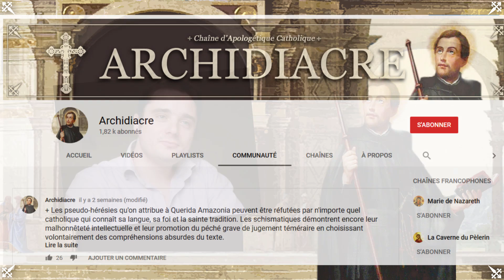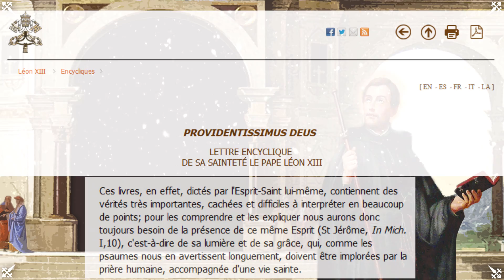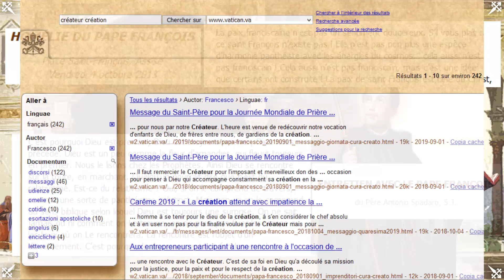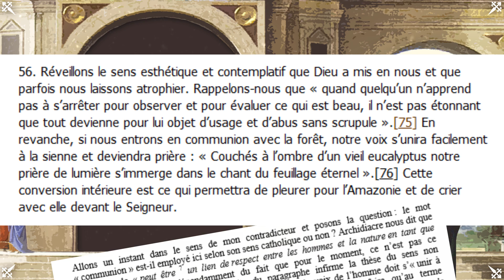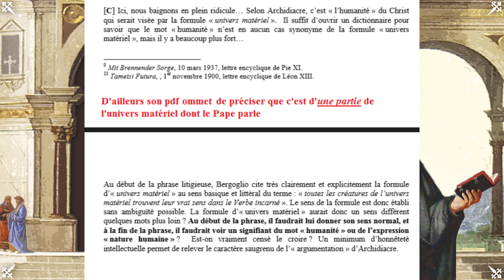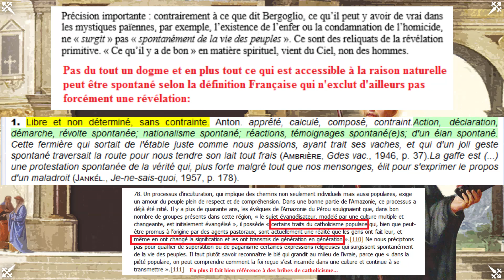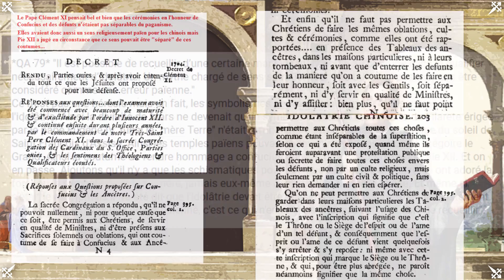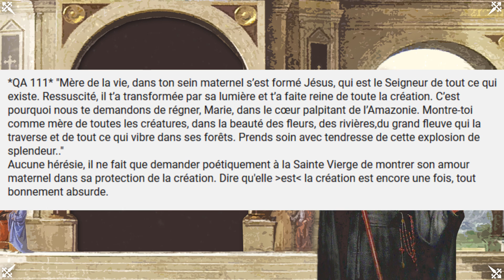Adrien Abauzit contre l'Eglise: entre farces et grosses ficelles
Dans cette vidéo nous discuterons des attaques du youtubeur sédévacantiste Adrien Abauzit à l’égard de l’exhortation du Saint Père, Querida Amazonia. Adrien prétend que l’exhortation est panthéiste, c’est-à-dire, prêche que l’univers et Dieu sont la même chose. Nous avions réfuté les accusations d’hérésie contre cette exhortation dans la section communauté de la chaîne, et Adrien a tenté d’y répondre, voyant que son argumentaire y était attaqué. Par une réfutation de sa seconde réponse, nous verrons que la rhétorique schismatique porte gravement atteinte à la doctrine et à la tradition catholique. Il sera aussi mis en évidence que le discours sédévacantiste est une usurpation du véritable Magistère et une tentative de renverser l’autorité de l’Eglise pour que les fidèles se confient non pas au Pape mais à des maîtres auto-proclamés comme Adrien, qui prétendent représenter le « vrai » catholicisme.

+ Ses erreurs fondamentales: 0:58
+ La poésie de Querida Amazonia: 9:01
+ La présence universelle du Christ : 14:54
+ Les éléments païens et sa Radio Idolatre: 19:15
+ Autres symbolismes évidents et conclusion: 26:47